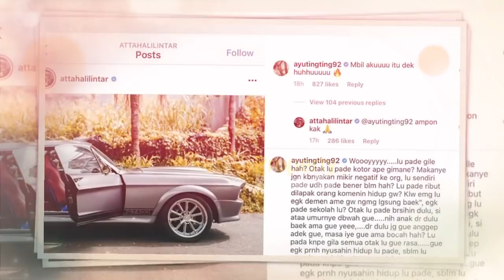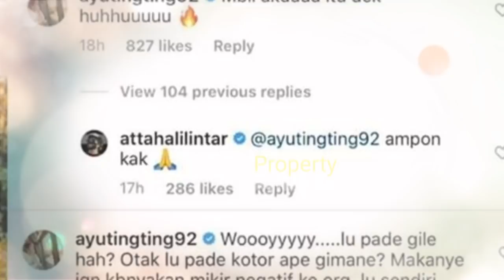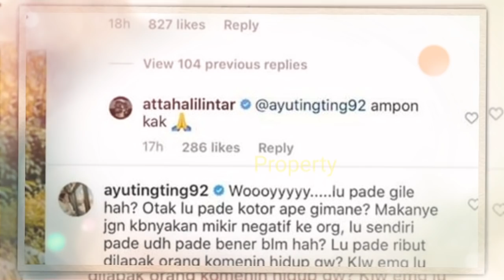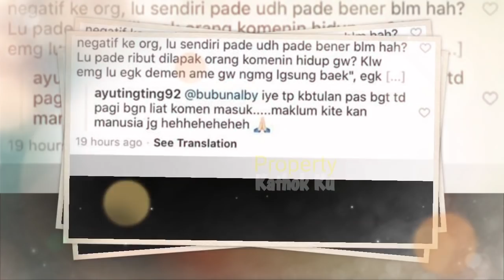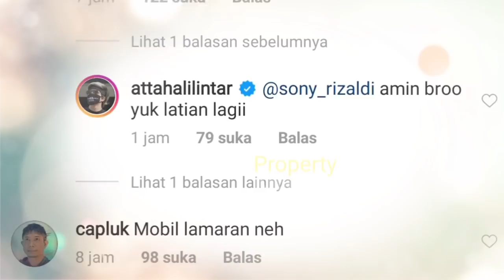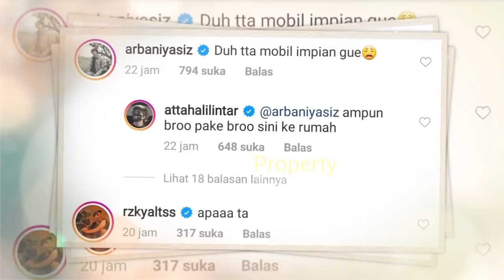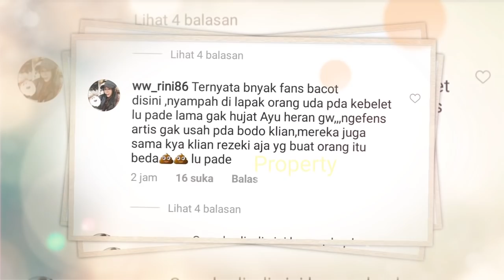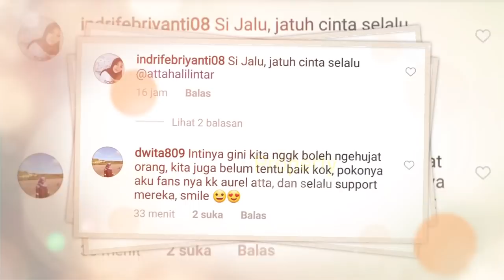Disebut Mau REBUT Atta dari AUREL? Ayu Tingting MURK4 Hingga M3NCAK2 Begini?Reaksi AUREL jd SOROTAN?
Jangan Lupa: _
Thankz!!..